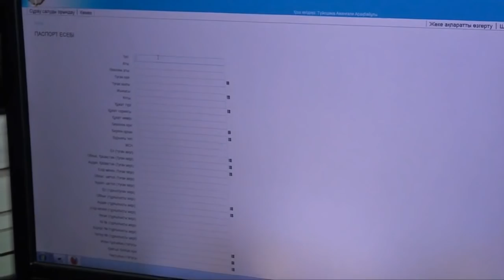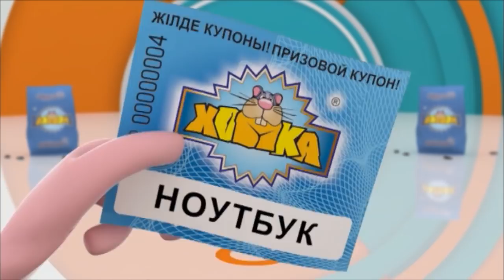Экстренный вызов (18.02.2016)